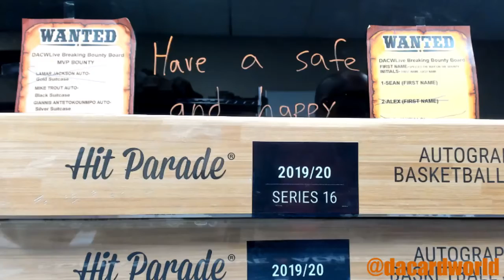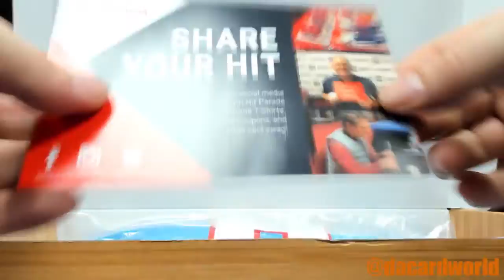Jacky and James' Hit Parade Autographed basketball jersey break